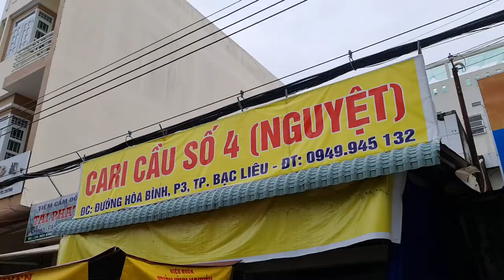Cà Ri Vịt Cầu số 4 Bạc Liêu ngon quá sá và cô bé chủ quán xinh như Lọ Lem cổ tích !